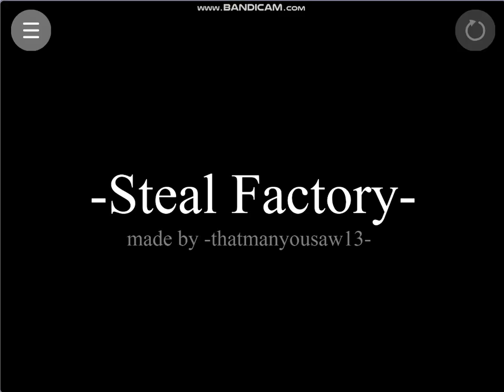-SepBox- Steel factory V1